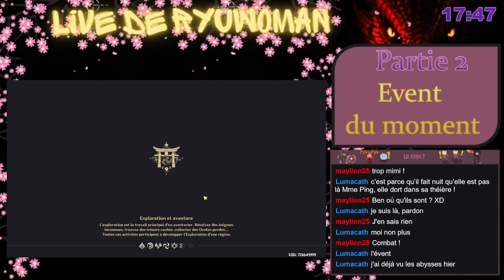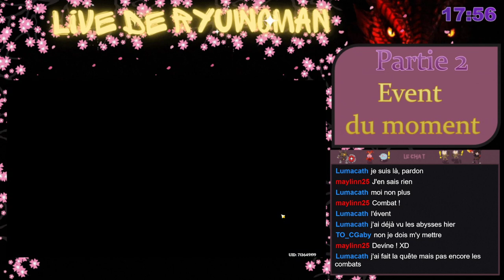Event du moment: La voie du guerrier - partie 1 (VF de Ryu)